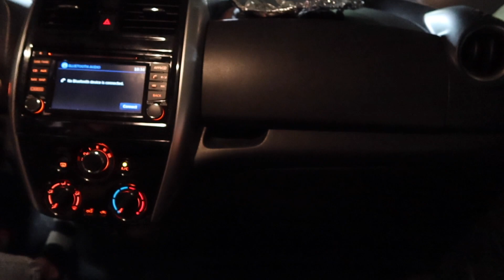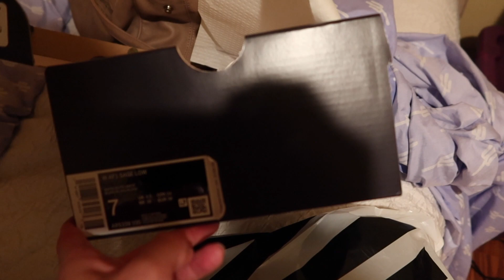WE CELEBRATE MY SISTER'S BIRTHDAY IN DALLAS, TX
Hi friends! In today's vlog we travel to Dallas, Tx. to celebrate my sister's 25th birthday. We took all the precautions when we traveled since the coronavirus is our new norm.
If you read this please help me by wishing my sister a happy birthday.